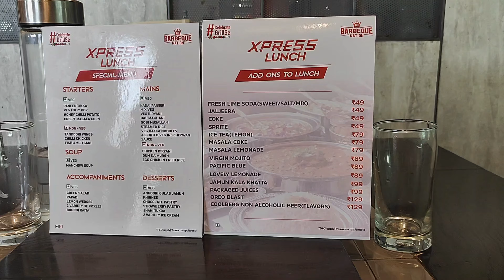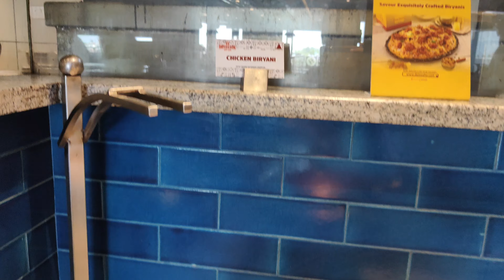Mind Blowing Lunch at BARBEQUE NATION(Agra) 🤤👌 | Must Try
Just wow..
Must try, reasonable price..